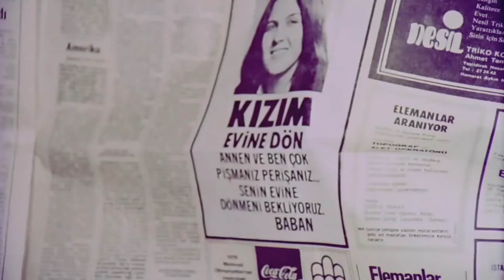Bulunmaz Uşak - Türk Filmi (Restorasyonlu)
Bulunmaz Uşak - Türk Filmi
Filmde, zengin olma hayali kuran bir uşağın başına gelenler anlatılır. Köşkün sahipleri birkaç ay için Avrupa’ya gidince meydan baş uşak Göksel’e kalır. Becerikli bir delikanlı olan Göksel, Bey’den aldığı yetkiyi sonuna kadar kullanmaya kararlıdır. Önce aşçı ve şoför hariç bütün çalışanları izne gönderir. Niyeti, kısa süre için bile olsa servet sahibi gibi yaşamaktır. O artık tüccar Göksel Haramzâde’dir. Vaktini iyi değerlendirebilirse üç ayın sonunda zengin bir kızla evlenip hayallerini gerçekleştirecektir. Aysel, uygun bir aday gibi görünmektedir. Göksel, genç kadınla yakınlaşmak için çalışmaya başlamıştır bile. Eve orta hizmetçisi olarak aldığı Fatma’nın henüz farkında değildir.
Yapımcı : Berker İnanoğlu
Yönetmen: Türker İnanoğlu
Senarist: Safa Önal
Tür: Komedi
Yapım Yılı: 1963